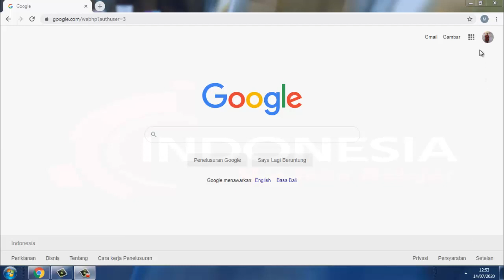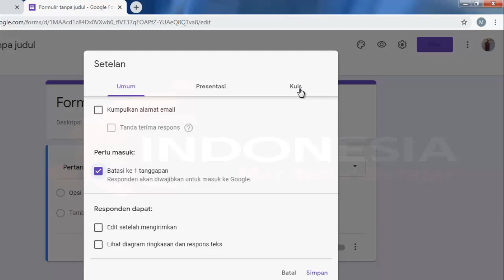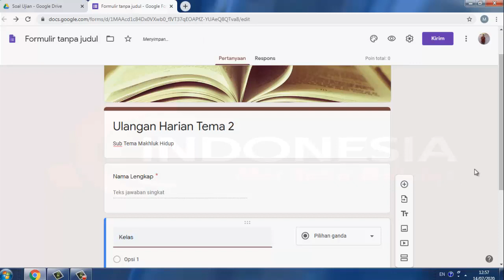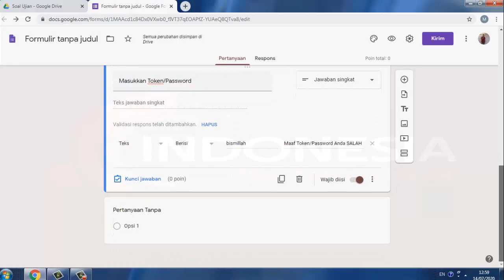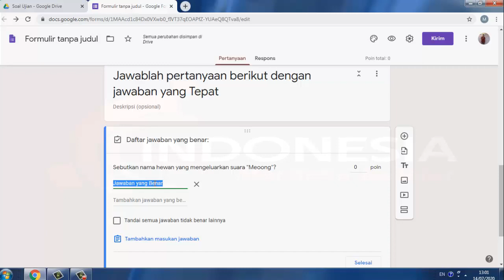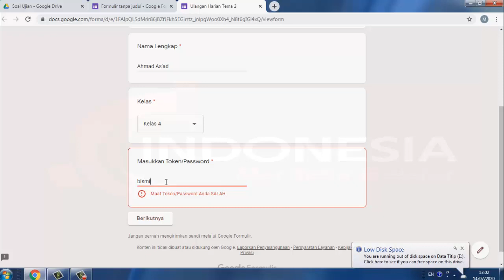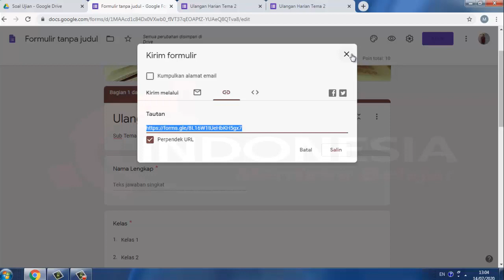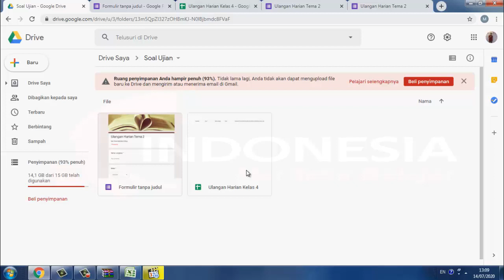MEMBUAT SOAL ESSAY di GOOGLE FORM MUDAH Dan CEPAT HANYA 5 MENIT - Tutorial Google Drive #11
Kami hadir untuk berbagi pengetahuan melalui video tutorial pembelajaran, Semoga bermanfaat untuk kita semua.
(Tag & Share Ke Indonesia Merdeka Belajar ^^)

SILAHKAN DISHARE KEPADA TEMAN2 PENDIDIK YANG MEMBUTUHKAN

SALAM. "INDONESIA MERDEKA BELAJAR".